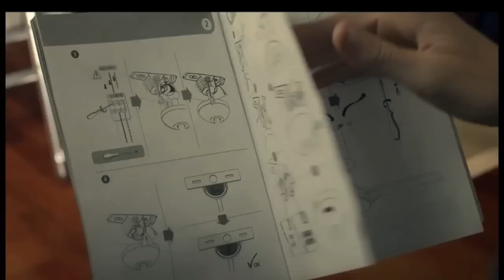Spot Anuncio Leroy Merlin Este verano que nada te pare!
Casting realizado en Sala Callback.
Productora : The Garage Film
Directora de Casting : Mercé Ramos

Commercial Spot Anuncio Leroy Merlin Este verano que nada te pare!
Sala Callback Studios.
Production Company : The Garage Film
Casting Director : Mercé Ramos